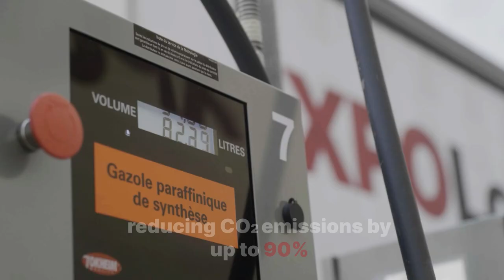Tour de France 2023 : we're delivering a more sustainable Tour